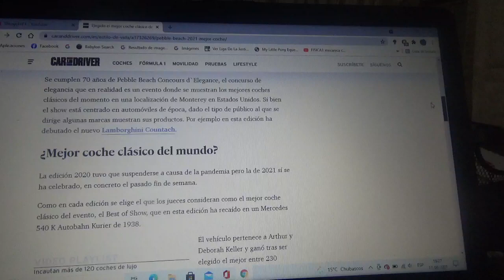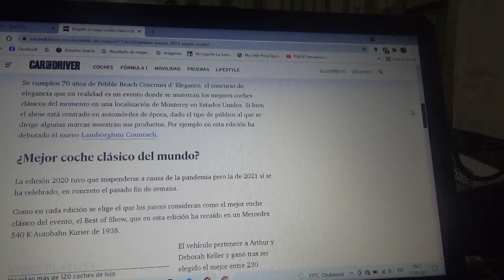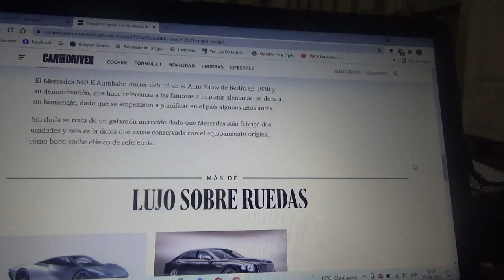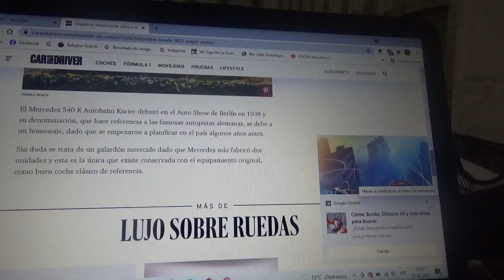El Pebble Beach Concours'd Elegance 2021 elige al mejor automóvil clásico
El ganador es un exclusivo coche marca Mercedes Benz año 1938 modelo 540K Autobahn Kurier de esta versión 2021